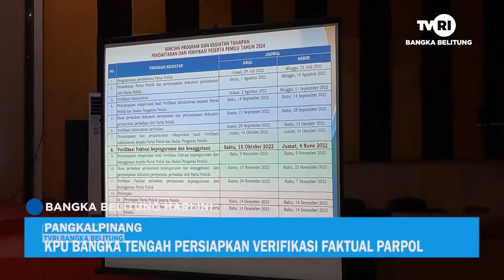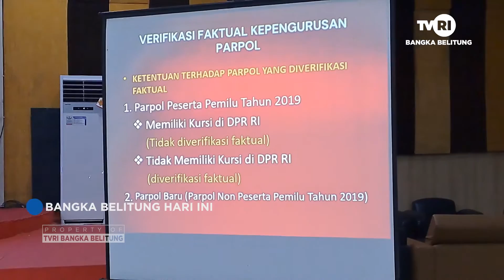KPU BANGKA TENGAH PERSIAPKAN VERIFIKASI FAKTUAL PARPOL